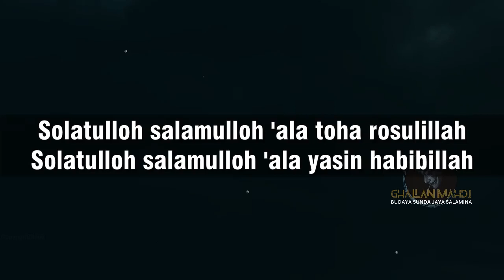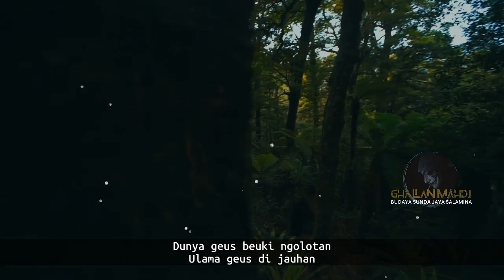Nadhom Sunda Pepeling Diri